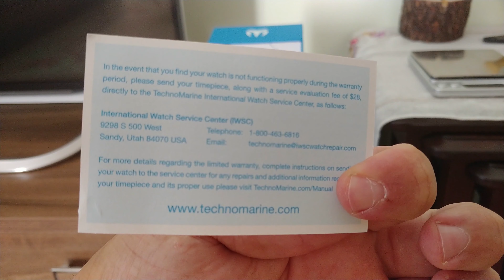Technomarine Technocell 318016